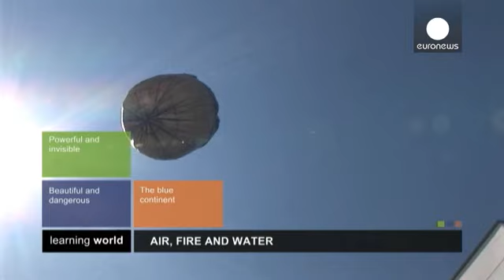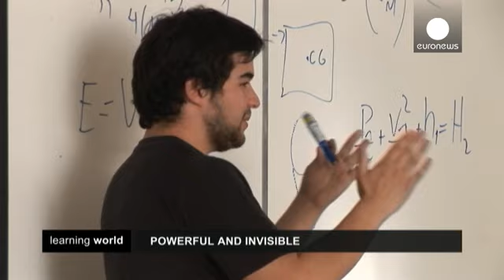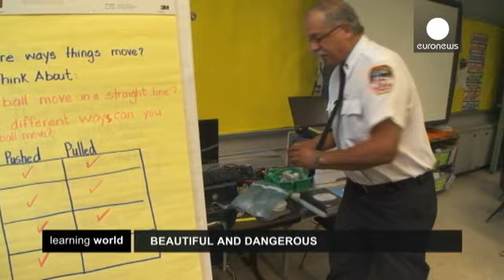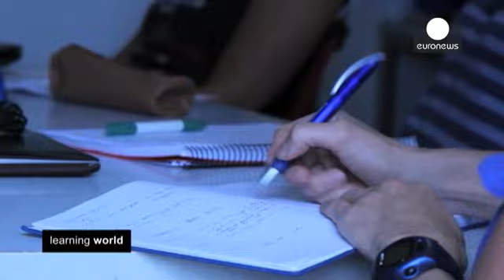Enseñar el aire, el agua y el fuego - learning world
Si tuviéramos que enseñar qué es el aire, comó medirlo, cómo detectar el efecto invernadero o,...

Si tuviéramos que enseñar qué es el aire, comó medirlo, cómo detectar el efecto invernadero o, cómo manejar elementos naturales como el fuego, nos veríamos en un aprieto. Para nuestros profesores y alumnos de hoy es una materia que desvela todos sus secretos.

*Globos ecológicos*

Muchos países intentan reducir la emisión de gases de efecto invernadero para luchar contra el cambio climático. Chile ha impulsado la producción de las energías renovables para reducir la contaminación atmosférica. Los jóvenes están implicados en este proceso ecológico, véamos cómo algunas universidades trabajan en ello.

El globo aerostático confeccionado deberá volar por encima de los 10 metros para superar el examen. Las lecciones de termodinámica son necesarias antes de propulsar el globo. Los alumnos deberán respectar ciertas consignas como la utilización de materiales ecológicos, el resto dependerá de su creatividad.

*Controlar el fuego*

El fuego es un elemento poderoso y eso lo saben muy bien en el departamento de Bomberos de la Ciudad de Nueva York. Su equipo trabaja diariamente para limitar el desastre que éste puede provocar. El lugarteniente Macuso, sabe que la prevención es, a veces, más importante que la acción. Hoy, dirige uno de los programas educativos que su departamento ha puesto en marcha en las escuelas de la Nueva York.

"La que tratamos de enseñarles es cómo protegerse cuando se declara un incendio. Hay tres palabras clave, las tres P: prevención, práctica y preparación.  Intentar evitarlo, estar preparado en caso de y poner en práctica nuestro plan."

*El fondo marino en la escuela*

En el Instituto Científico Hydra la práctica prima sobre la teoría. El contacto con el hábitat submarino ayuda a estos estudiantes a poner en práctica los conocimientos adquiridos en las clases magistrales y en el laboratorio.